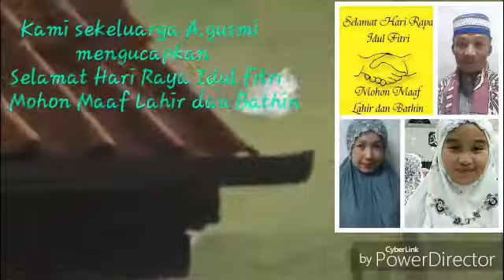Selamat Hari Raya Idul fitri...sedih uhang rantau